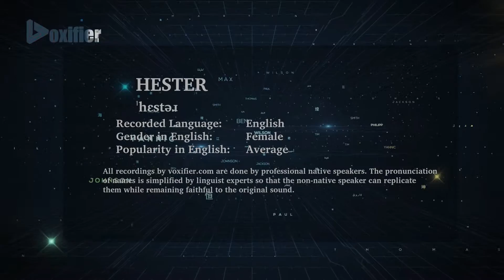How to Pronunce Hester in English - Voxifier.com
This is the English pronunciation, gender, and phonetics recording of the name Hester. The same name may exist in other languages with different pronunciations.